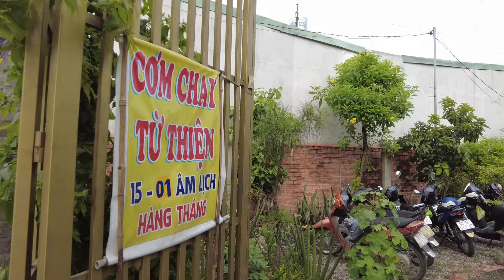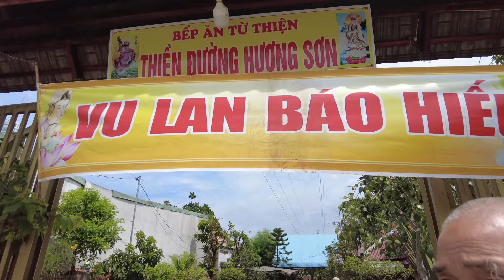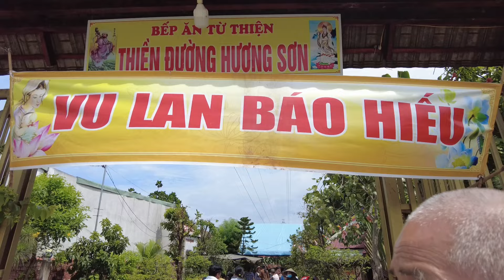TỊNH THẤT NGHÈO NƠI TRƯỚC KIA SƯ MINH TUỆ TỪNG DỪNG CHÂN NGHỈ NGƠI ĐƯỢC TẶNG BỨC TƯỢNG SƯ TUYỆT ĐẸP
Thiền Đường Hương Sơn nơi Thầy Minh Hồng tu tập được quý phật tử tặng bức tượng sư Minh Tuệ cao 1m tuyệt đẹp, ai cũng xúc động